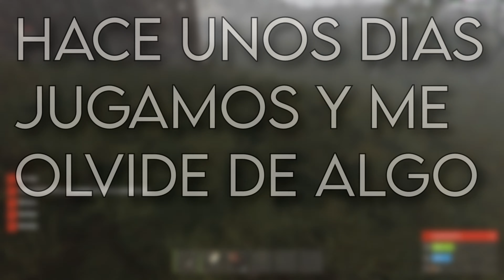EL MENTIRAS RAIDEANDO XD | rust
►PC:

°Procesador: Ryzen 3 2200g
°Memorias: Ballistix sport ddr4 (2x4)
°Placa Madre: Asus PRIME A320M-K

rust rust base rust montage

 rust otv rust solo base